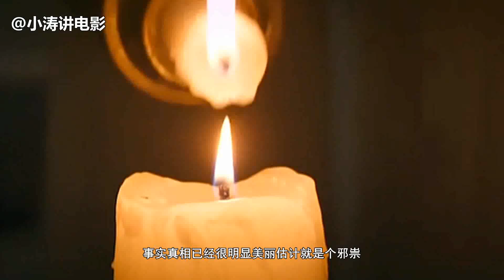分分钟看电影：几分钟看完韩国恐怖电影《瑜伽学院》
电视购物女主持人金孝真人生陷入困境：年轻后辈青春美貌兼备，势头逼人； 男友是个不成器的电影导演，百无一用。 在一次老友聚会时，当年备受嘲笑的丑小鸭善花竟变成绝世美女，这令孝真她们甚为惊奇。